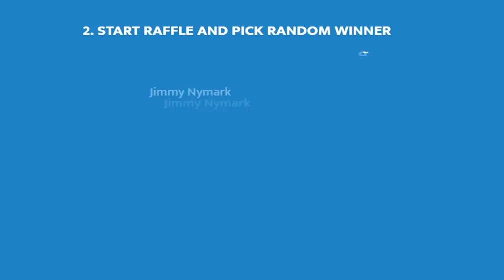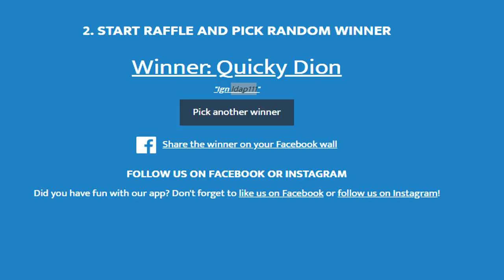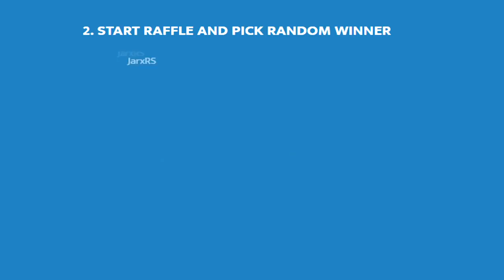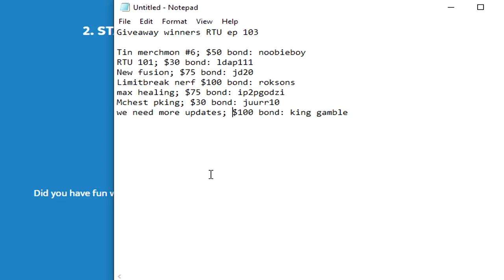A NEW UNTRADABLE & CAPE ATTEMPTS | RTU EP #103 | 2x $100 bond GA + GA WINNERS | Spawnpk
Welcome to my brand new Spawnpk series - Road to (all) Untradables, episode #102.
In this series I try to unlock every untradable item or item unlock within the game. A very long and grindy progress, perfect for making an indepth serie.
Prepare for lots of high risk PK's, lucky lootations and much more!

- Metal Raimon